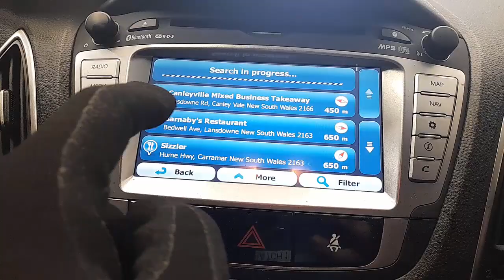WRECKING 2013 HYUNDAI IX35 2.0L DIESEL/SAT NAV AUTO C33440